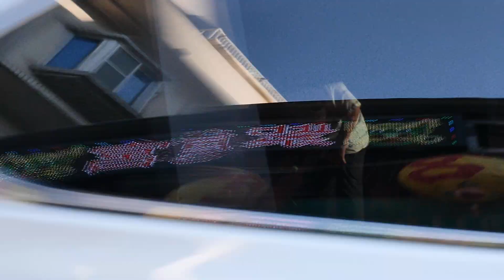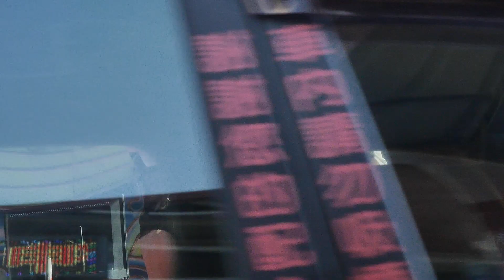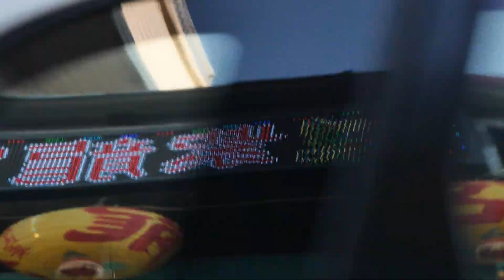2022.08.19 來賓演唱 - 風鈴聲 (高雄 建興市場 慶贊中元普渡 舞台車 雅文 ) [廟會紀實]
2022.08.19 天運歲次壬寅年 農曆七月二十二日 高雄建興市場 慶贊中元普渡

拍攝: 廟會紀實